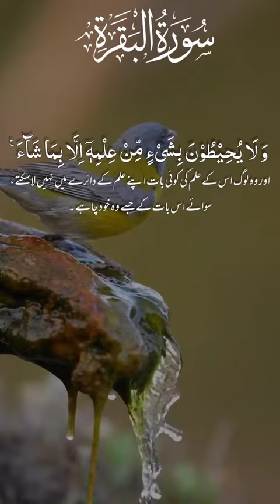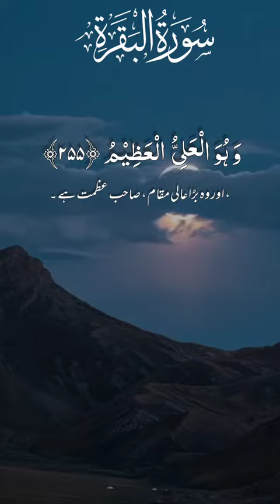Recitation of آ یت الکرسی mashallah @ Ayat UL Kursi in ❤️ touching voice